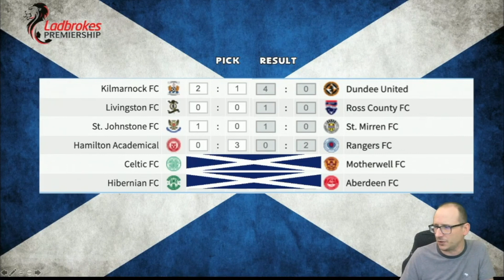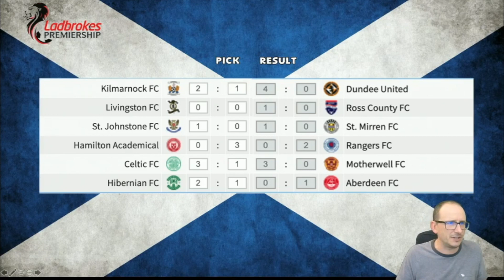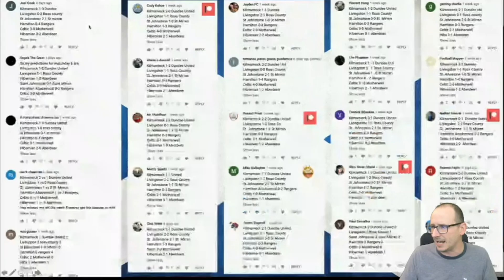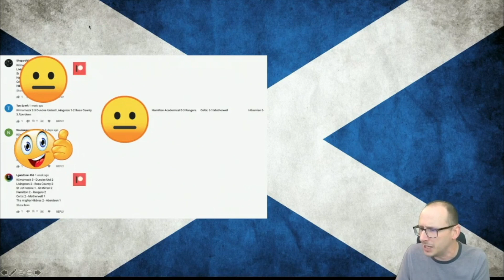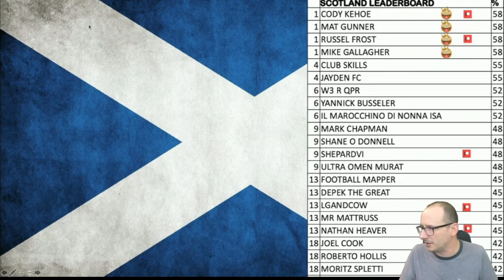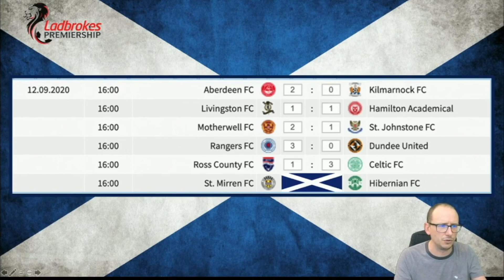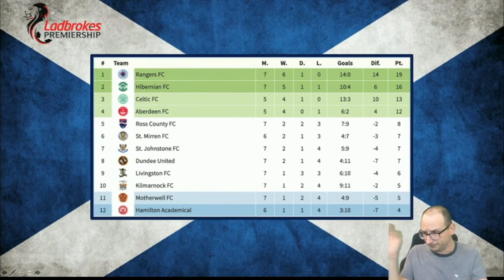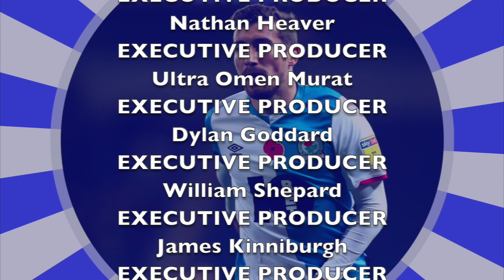MATCHDAY 7 PREDICTIONS ⚽ 2020-2021 SCOTTISH PREMIERSHIP ⚽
56% |||. 28.4K/50K

Stevie Wotsa

. 28% 7/25

The 2020/21 Scottish Premiership is back and in this video we try to predict the outcomes of matchday 7.

Come watch each and every matchday to see how many I get right.

In this video we try to predict:

Aberdeen vs Kilmarnock
Livingston vs Hamilton Academical
Motherwell vs St. Johnstone
Rangers vs Dundee United
Ross County vs Celtic
St. Mirren vs Hibernian